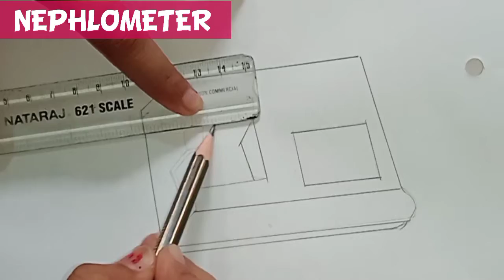NEPHLOMETER . how to draw nephlometer easy and simple diagram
Hello everyone in this channel I upload all  types  of drawing tutorial videos for beginners